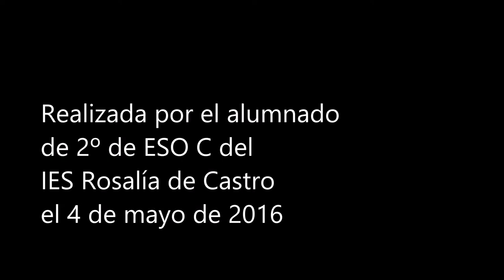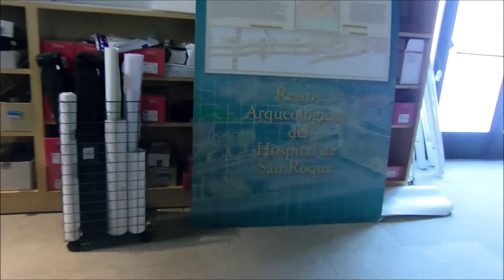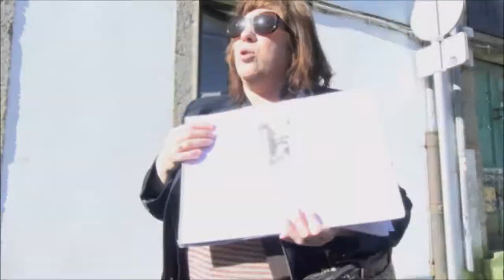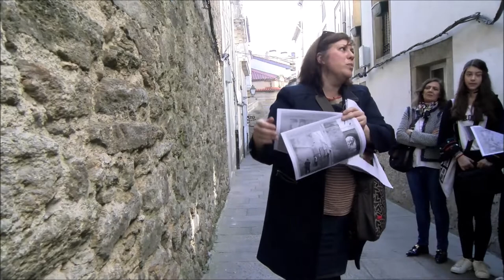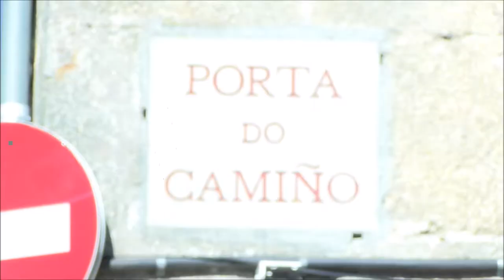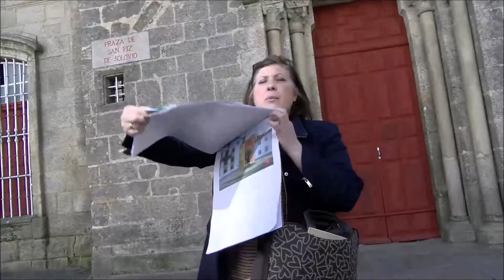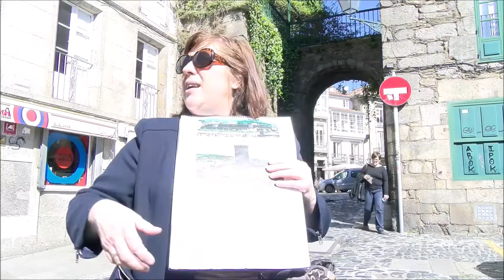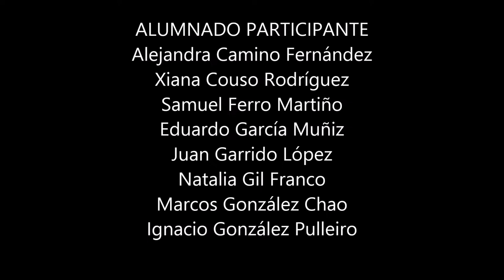La muralla escondida. Mirando polo Camiño. IES Rosalía de Castro 04.05.2016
Visita guiada pola arqueóloga da USC Rebeca Blanco-Rotea e realizada polo grupo de 2º ESO C o 4 de maio de 2016 dentro da súa participación no programa do Plan Proxecta "Mirando polo Camiño".